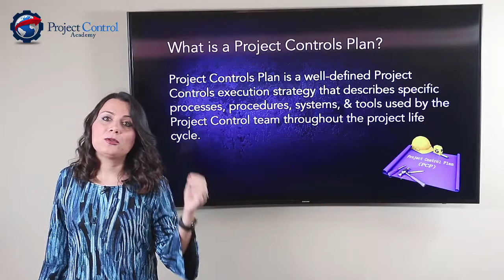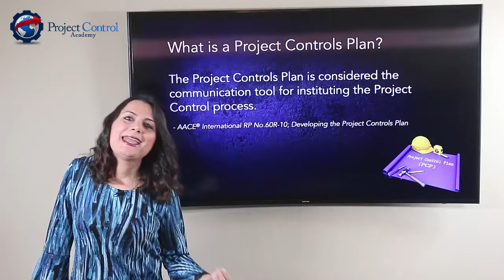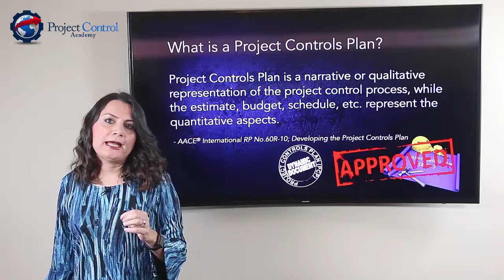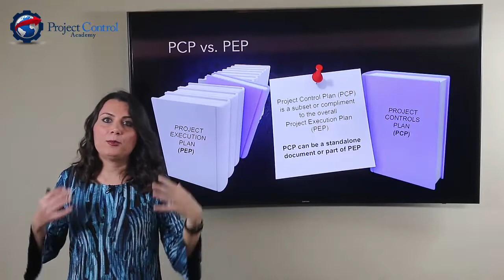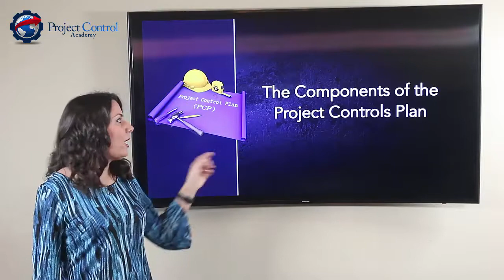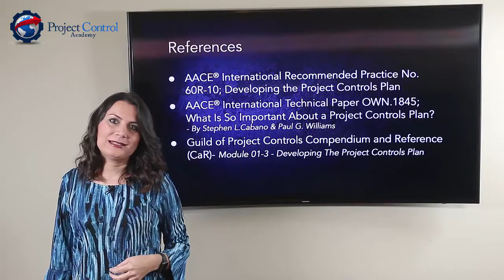What kind of a plan is a Project Controls Plan (PCP)?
Project Controls Plan is a well-defined documented Project Controls approach that the Project Controls team needs to follow in a project. Watch this video training to learn what kind of a plan a Project Controls Plan is. Get the full video training, summary, transcript, podcast link, mp3 download, shareable quotes, and other posts related to this episode and topic

Learn How to Succeed in Project Controls and Grow Your Career

ABOUT THE INSTRUCTOR, SHOHREH GHORBANI

Shohreh Ghorbani is an internationally recognized program developer and instructor in the field of Project Controls. As the founder and director of Project Control Academy, the leading provider of comprehensive and practical trainings in project controls and earned value management, Shohreh has served thousands of professionals to take their project controls skills to the next level. With her impressive track record in teaching and years of hands-on experience on a broad range of project control technical areas in various industries, clients have acknowledged Shohreh as a subject matter expert and passionate trainer who transfers the knowledge of project controls in a simple and understandable manner. Shohreh is a licensed project management professional (PMP) recognized by Project Management Institute (PMI) and a professional member of American Association of Cost Engineers (AACE). She holds a Master of Science in Industrial Engineering.

ABOUT THE PROJECT CONTROL MASTERY

The Project Control Mastery is a weekly training on ProjectControls, where you learn how to master your skills and knowledge in Project Controls and grow your career to the next level of success.